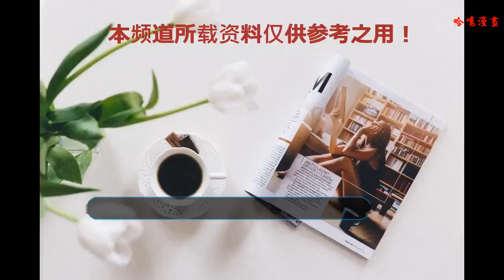女星在戲中生娃，孫儷演技像真生，趙麗穎和范冰冰看著讓人尷尬！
母愛在世界上是最偉大的存在，正所謂女性本弱，為母則剛！每一位母親在生產的過程都是甜蜜和痛苦并存的，一方面她們期待著新生命的到來，另一方面也要忍受分娩的痛苦，據統計，準媽媽在生產時要承受12根肋骨慢慢斷裂般的疼痛。
    大部分未當媽媽的女性都是從電視劇或者電影上首次看到生娃的痛苦，她們通過片中女主角面部表情來感受當時的劇痛，所以，女星要有好的演技才能成功把觀眾帶進戲中，從而觸動她們的心靈。今天，就讓我們一起來探討下哪些女星在戲中生娃最真實吧！
    佟麗婭在《天涯赤子心》這部戲中飾演過分娩的戲份，當時戲中打雷下雨，營造出緊張的氛圍，佟麗婭靠著面部的表情成功表達出生娃的痛苦，叫聲也很符合常理，從面上可以看出她很用力，只不過欠缺了少許的汗水，這就讓佟麗婭在這次分娩戲中減了幾分。
    馮紹峰和林依晨曾合作過《蘭陵王》這部戲，林依晨在這部古裝愛情劇中也有生娃的戲份，我們的林依晨很少接觸這類戲份，因此也有些難為情，不過，在自己的演技下還是表現得十分真實，她還懂得從細節入手，例如連腳上最后的用力都是滿滿的戲份，這個小小的動作成功彌補了面上表情的不足。
    在《一路驚喜》這部戲中，趙麗穎也有生孩子的畫面，戲中作為一位早產的準媽媽，趙麗穎從連上并沒有表現出任何的痛苦，甚至在分娩前還吃起了巧克力，估計是為配合這部喜劇片而制造出的搞笑氛圍吧？
    任性又“殘暴”的吃相也讓一旁為她擔心的雨神蕭敬騰無奈起來，當時畫面十分具有喜感。咱們的穎寶在演生娃戲也算是夠奇葩的了。
    范爺的“產子戲”出自《小魚兒與花無缺》，當時她的表情也未免有點豐富啦，一瞬間連嘴都痛歪了（原諒我不厚道地笑了），咱們的范女神過多的面部表情也會讓分娩畫面顯得不夠真實，從畫面上看嘴巴還是有點僵硬，讓觀眾難免有些尷尬，不過也難為了首次接觸分娩戲的范爺啦。
    最后一位也可以說是“產子戲”最真實的一位了，孫儷在《羋月傳》中飾演羋月，當時她因早產險些命懸一線，秦王聲嘶力竭的一段深情表露，更是引起不少網友落淚。而孫儷將奮力分娩時的痛苦和驚心動魄演繹得淋漓盡致，演技大受粉絲稱贊，網友也紛紛表示被孫儷的演技和表情“嚇懵”了。 小編隔著屏幕都能隱約感受到羋月娘娘的痛楚啊！